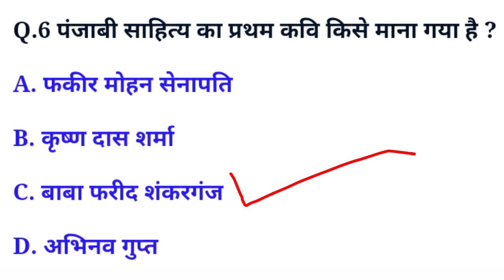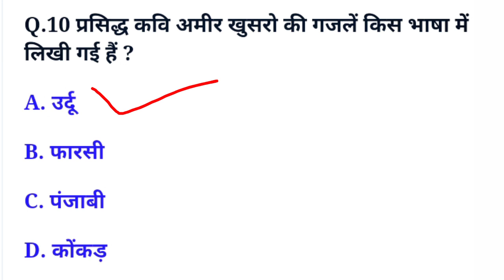General knowledge/GK Quiz/भाषा और साहित्य संबंधित प्रश्न/भारतीय कला और संस्कृति/GK For Competition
All Exam Gk Quiz/General Knowledge Quiz
General knowledge Question/GK Question
Exam Special Quiz/GK MCQ/वस्तुनिष्ठ प्रश्न
general knowledge